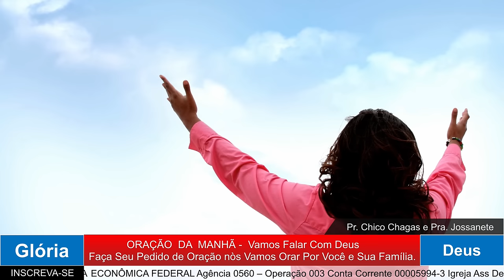ORAÇÃO DA MANHÃ - ESPÍRITO SANTO NOSSO MELHOR AMIGO. 07 junho 2024